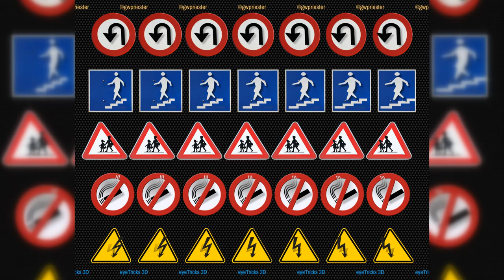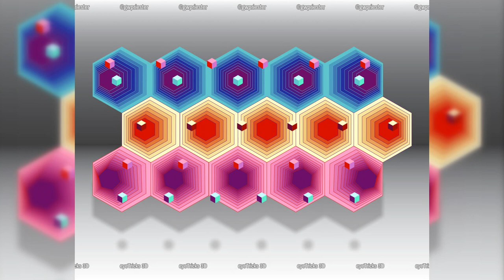An Array of Objects II - 3D Stereogram Optical Illusion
3D Stereogram Optical Illusion - "An Array of Objects II" created by Gary W. Priester

Relax your eyes... Can you see the 3D depth in this collection of object array stereograms?

A lot of themes are covered here, including pool balls, hot air balloons, insects, travel destinations, street signs, yoga poses, geometric patterns, marine life.

Let us know which ones worked well (or didn't work well) in the comments.